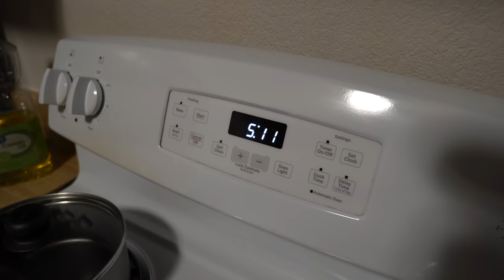Fishing on the Northern CA Coast (Catch & Cook)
In this episode, I go fishing in Humboldt, CA with a buddy of mine. It's not much of a catch & cook to be honest, but it was a great day out fishing!

CAMERA GEAR
Camera I Use
2nd Camera (More affordable)